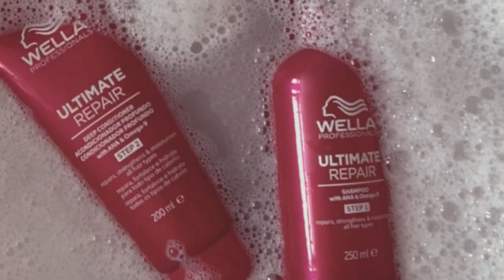Beauty Routine Michaliny Murawskiej: Pielęgnacja włosów z marką Wella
Choć na co dzień jestem ściśle związana z branżą mody – jestem związana z magazynem „Vogue Polska”, jestem także content creatorką – branża beauty to moja ogromna pasja. Uwielbiam wieloetapową pielęgnację, a wyrobione na przestrzeni lat nawyki w kwestii dbania o twarz staram się też przekładać na pielęgnację włosów. Dziś pokażę wam mój ulubiony rytuał pielęgnacji włosów, jaki wykonuję produktami z linii Wella Ultimate Repair.

Krok 1
Zaczynam od nałożenia szamponu o gęstej, kremowej konsystencji – pięknie wygładza i odżywia pasma, ale jest też odpowiedni do stosowania w codziennej pielęgnacji i na każdym rodzaju włosów od cienkich i przetłuszczających się, po suche i zniszczone. Ja pokochałam go właśnie za to, że mimo swych regenerujących właściwości nie obciąża włosów i stanowi doskonałą bazę pod dalsze etapy pielęgnacyjnego rytuału.

Krok 2
To oczywiście odżywka. Ta z linii Wella Ultimate Repair podobnie jak szampon pięknie wygładza, odżywia i nabłyszcza włosy, pozostawiając je lśniącymi i miękkimi w dotyku. Czasami stosuję ją zamiennie z maską, a gdy czuję, że moje włosy potrzebują dodatkowej odbudowy, sięgam po oba produkty i stosuję je w duecie – maska działa naprawczo na włosy zarówno na zewnątrz, jak i od wewnątrz, dzięki czemu nawet najbardziej zniszczone i łamliwe włosy mogą odzyskać gładkość i blask. Efekty widać już po jednym użyciu.

Krok 3
Spray Ultimate Repair Hair Miracle Rescue to chyba mój ulubiony produkt z tej linii. W zależności od potrzeb można stosować go z różną częstotliwością – raz w tygodniu, a w przypadku bardzo suchych i zniszczonych włosów nawet dwa lub trzy razy na tydzień. Jego zaletą jest też mały format – doskonale sprawdza się w podróży, szczególnie latem, gdy nasze włosy są narażone na promienie UV. Spray poleca się stosować jako trzeci etap rutyny – ja spryskuję nim osuszone ręcznikiem włosy, pozostawiam na ok. 90 sekund i następnie rozczesuję grzebieniem lub ulubioną szczotką.

Krok 4
Rutynę pielęgnacyjną kosmetykami Wella Ultimate Repair lubię kończyć odżywką bez spłukiwania. To jeden z najlepszych wielofunkcyjnych produktów, jakie mam w swojej kosmetyczce. Nie tylko wygładza pasma, ale przede wszystkim zapewnia kompleksową ochronę: przed uszkodzeniami mechanicznymi powodowanymi np. szczotkowaniem, łamliwością, puszeniem, a także wysoką temperaturą narzędzi do stylizacji oraz promieniami UV.